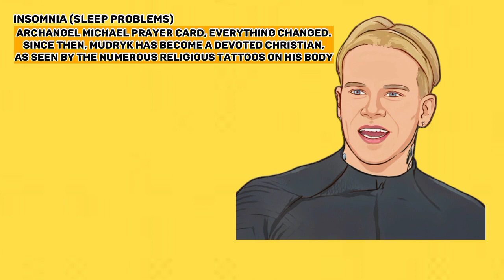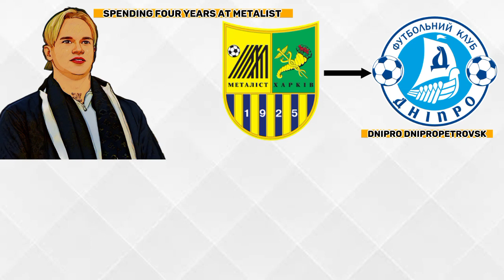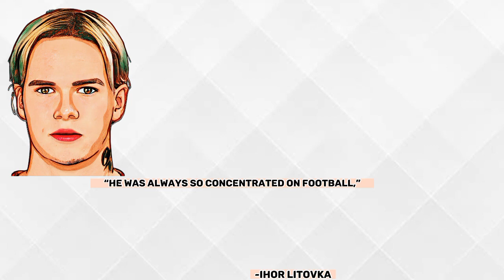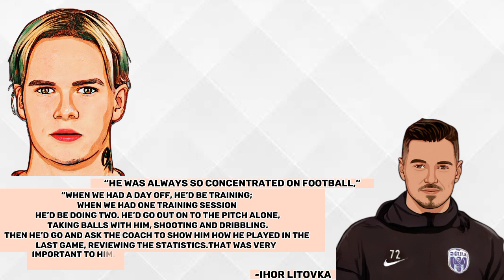THE RISE OF MYKHAILO MUDRYK:THE €100M PLAYER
The Rise Of Mykhailo Mudryk
Mudryk was born in the South-western Kharkiv region, in Krasnohrad.
known as the Ukraine Neymar Due to his silky dribbling and love of using agility to beat defenders
At the age of nine, Mudryk began playing football for Metalist Kharkiv.
He was nine years old when he first started having insomnia (sleep problems). But when his grandma gave him an Archangel Michael prayer card, everything changed. Since then, Mudryk has become a devoted Christian, as seen by the numerous religious tattoos on his body, the prominent of which is inscribed with the words "Only Jesus" and sits on his neck.In numerous interviews, Mudryk has spoken openly about just how important religion is to him, admitting he wants to talk to everybody about God but often has to stop himself to respect others' beliefs.
Mudryk spent four years at Metalist before joining Dnipro Dnipropetrovsk
He stayed with the club for just two years before moving on to  Shakhtar in 2016

This material is made available under section 107 of the Copyright Act of 1976, allowance is made "fair use" for the purposes such as criticism, comment, review, news reporting, teaching, scholarship, education and research.